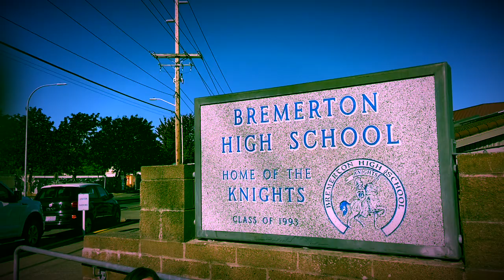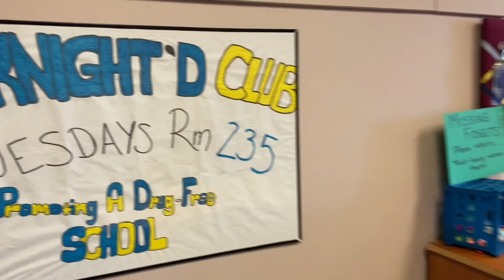Meet a Student Assistance Professional: Anne in Bremerton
Meet a Student Assistance Professional: Anne Giardina serves at Bremerton High School.

This video showcases services through the Student Assistance Prevention-Intervention Services Program (SAPISP) with Washington state’s Office of Superintendent of Public Instruction (OSPI)